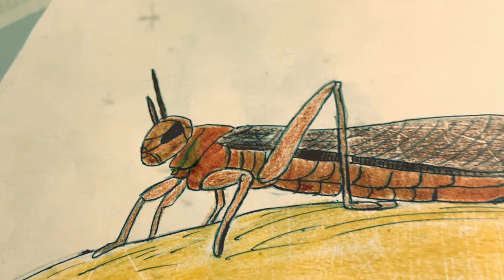Locust attack , Locusts swarm , # Pangopal , Pongopal ,Another nightmare ,Locust attack in India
Pangapal , Pongopl Locusts are short horn grasshoppers, family -Acrididae, have swarming phase.It has two to five generations in a year. Locusts are crop eating pest. Due to increase serotonin levels Locusts change its colour into brownish ,that time  eat much more and breed much more easily.